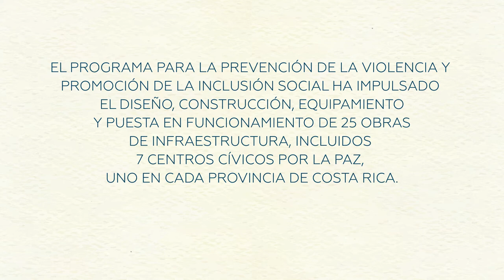Historia de Vida - Centro Cívico - Puntarenas - Jonathan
Los Centros Cívicos por la Paz son un ejemplo del poder transformador del arte, la cultura y el deporte en nuestras comunidades.

En total son 7 Centros Cívicos por la Paz, uno para cada provincia. Son parte del Plan Nacional de Prevención de la Violencia del Viceministerio de Paz.